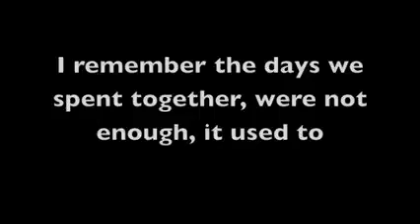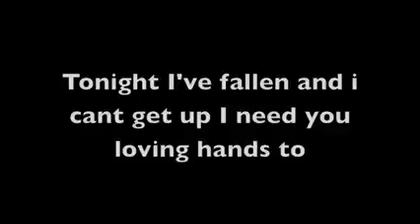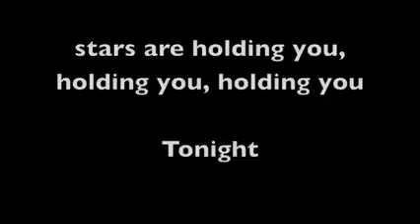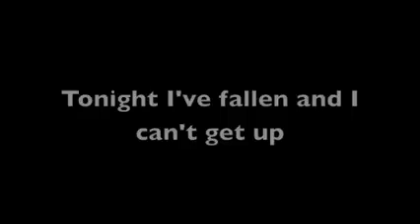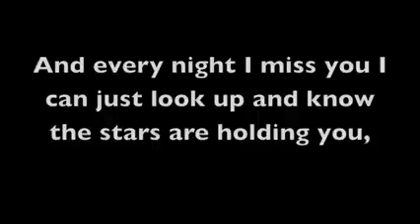FM static - Tonight+Lyrics (Lyrics Video) [Chikoys tv]